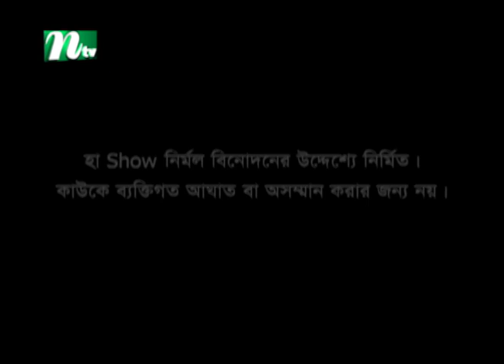সাইফুল| Saiful | Ha Show (হা শো ) Season 05, EP : 43 l NTV Comedy Show